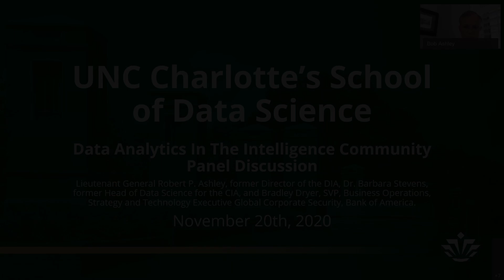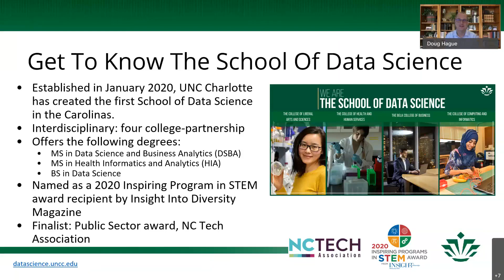SDS Fall Webinar Series: Data Analytics In The Intelligence Community Panel Discussion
Join us for a panel discussion on Data Analytics In the Intelligence Community, featuring Analytics Frontiers keynote speaker, Lieutenant General Robert P. Ashley, former Director of the DIA, Dr. Barbara Stevens, former Head of Data Science for the CIA, and Bradley Dryer, SVP, Business Operations, Strategy and Technology Executive Global Corporate Security, Bank of America.